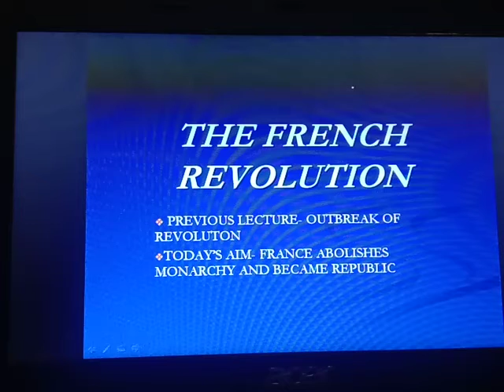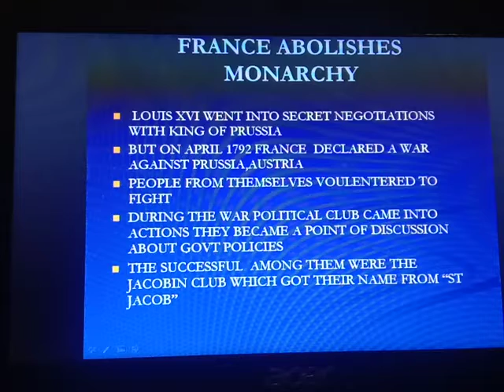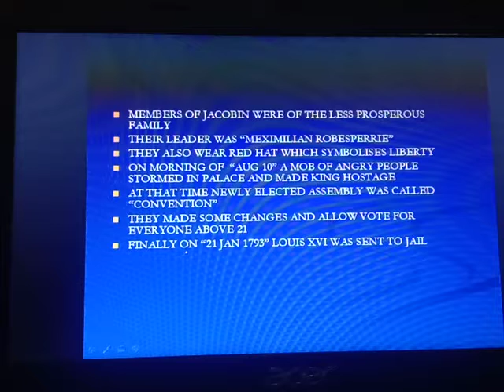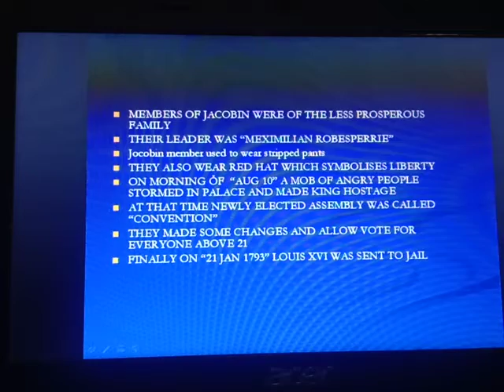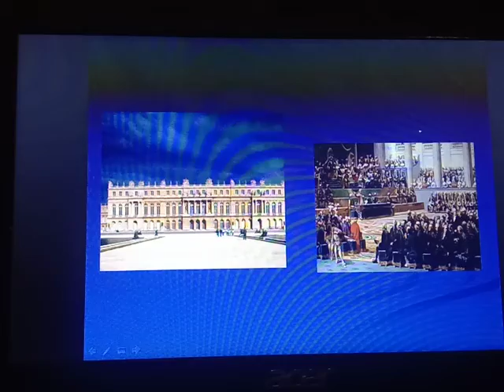French Revolution part 04 CLASS 9 /UPSC/ SSC